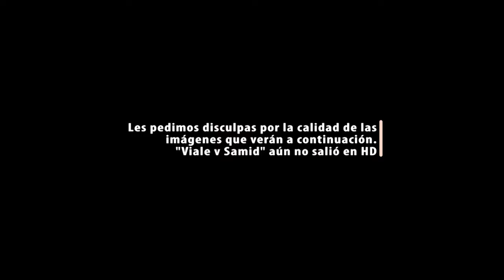Cosas Raras Que Pasaron en la TV | Mauro Viale vs Alberto Samid | Quince Años